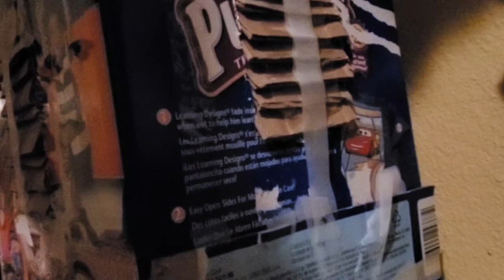Mini church bell tower striking bell (5-26-19).